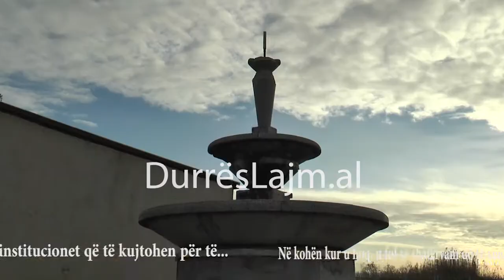SHATERVANI I DURRESIT NE PRITJE TE INSTITUCIONEVE PA MUZIKE